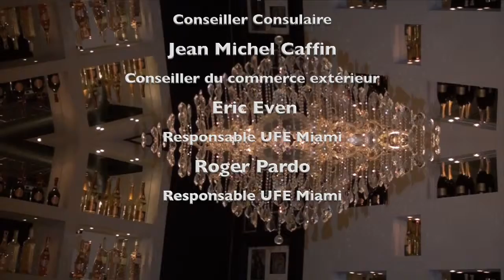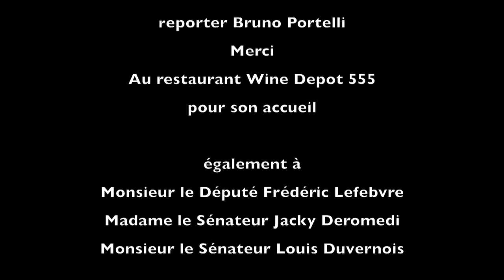2nde édition du repas de l'UFE à Miami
2nde édition du repas de l'UFE, Union des Français de l'Etranger en présence du Député de la 1ere circonscription des Français de l'étranger Amérique du nord Canada, Frédéric Lefebvre,
des Sénateurs des Français établis hors de France Jacky Deromedi et Louis Duvernois.